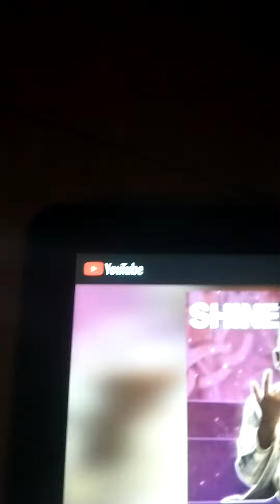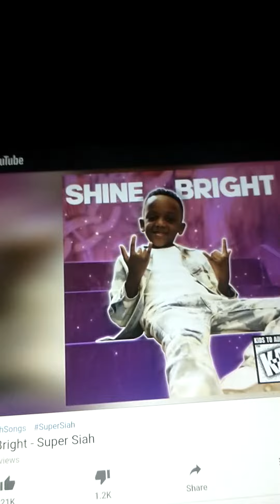Shine Bright - Super Siah